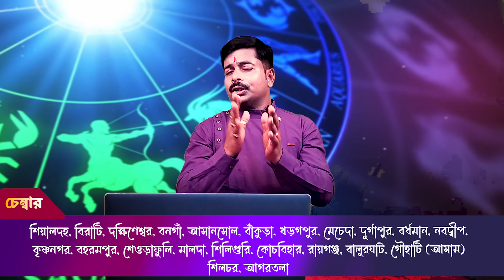No. 1 powerful tricks to easy win lottery big frize /lottery tips / 1 ট্রিকস লটারি || ujjalsastri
আর চিন্তা কিসের, সমস্যার সমাধান আপনার দোরগোড়ায়
বিষদে জানতে এখনি ফোন করুন আর সমাধান পান

Contact Gurudev Shri Ujjal Shastri for any problem solution.

( কোচবিহার, শিলিগুড়ি, বালুরঘাট, রায়গঞ্জ, মালদা, ত্রিপুরা(আগরতলা), শিলচর, গৌহাটি)

চেম্বার: শিয়ালদহ, বিরাটি, দক্ষিণেশ্বর, বনগাঁ, আসানসোল, বাঁকুড়া, খড়গপুর, মেচেদা, দুর্গাপুর, বর্ধমান, নবদ্বীপ, কৃষ্ণনগর, বহরমপুর, শেওড়াফুলি, মালদা, শিলিগুড়ি, কোচবিহার, রায়গঞ্জ, বালুরঘাট, গৌহাটি (অসম) শিলচর, আগরতলা, এমন কি বাংলাদেশেও

Remedies are done at home with care without chamber online and by postage.

Best Astrologer in Kolkata for a Better Future. Astrologer Ujjal Sastri, the best Astrologer is very well known for his great power of correct predictions and prowess in the field of Numerology, Vastu, Horary, and Medical-Astro in Kolkata.